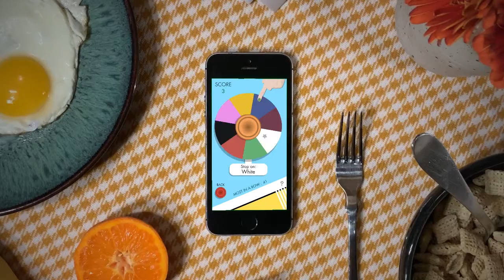Press/Release Launch Trailer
Press/Release is a tongue-in-cheek commentary on the simplicity of button mashing.

While we have an appreciation for button mashers, the idea behind Press/Release was to remove the veil of theming and make a game that was LITERALLY about the act of pressing, and releasing, a button.

THE button simulator you’ve been dreaming of!